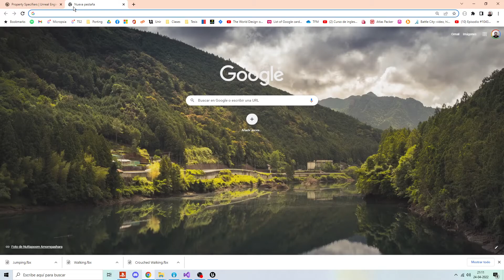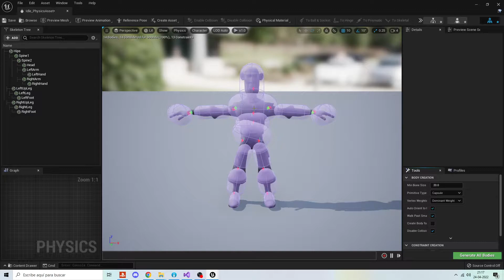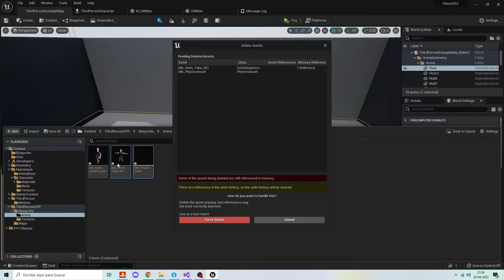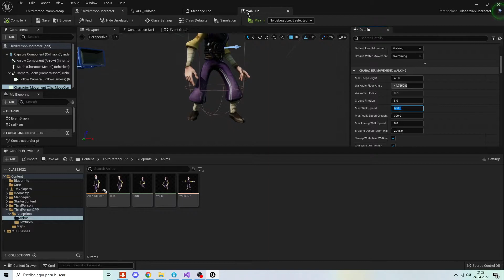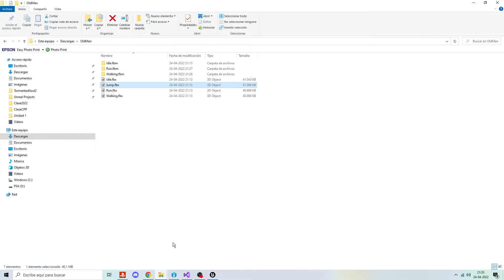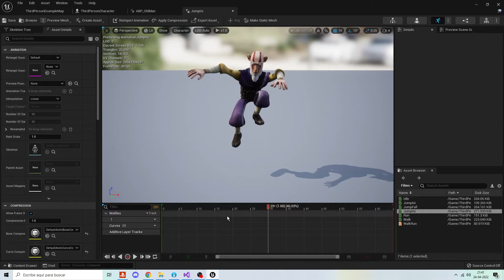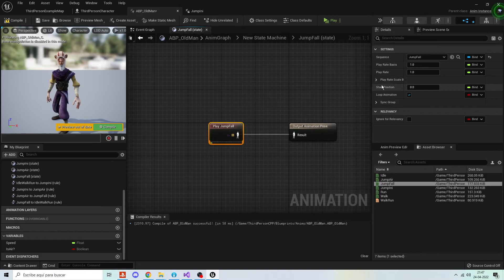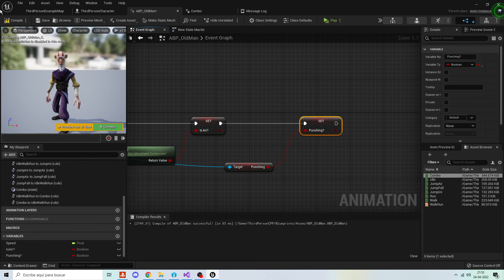Animaciones Unreal 5 + Mixamo